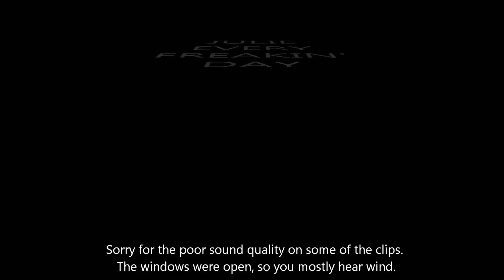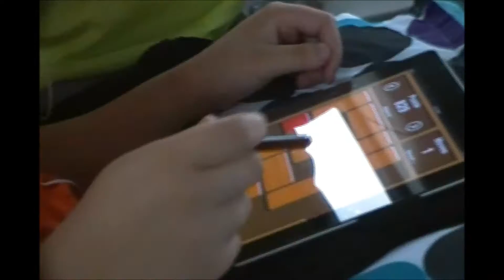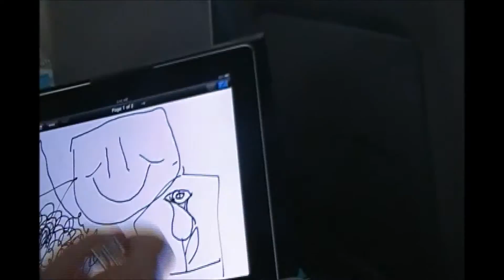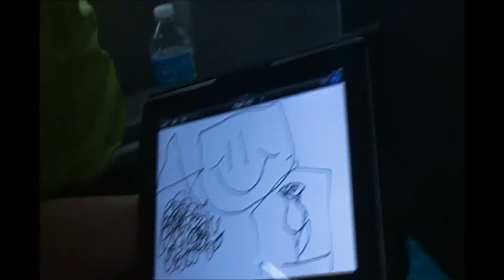Mountains! (7/14/12 Day 52)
I'm Back! and uploading.